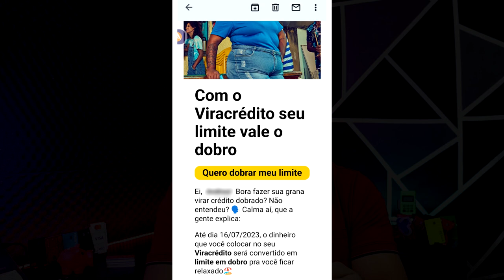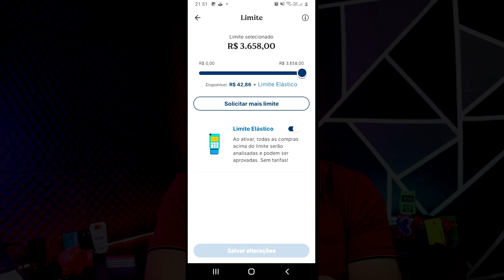✅💳CARTÃO NEON CONTINUA SURPREENDENDO CLIENTES COM A FUNÇÃO VIRA CRÉDITO E LIMITE EM DOBRO